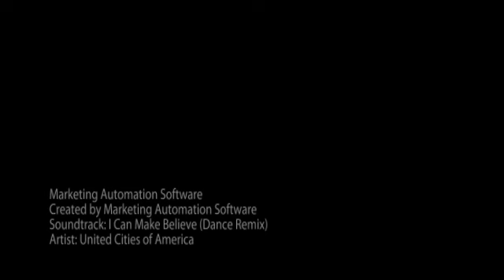Marketing Automation Software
Infusionsoft is advanced sales and marketing software for small businesses that need more than simple email marketing or CRM tools. Our all-in-one marketing automation software is used by thousands of savvy small businesses to leverage the power of personalized marketing automation to convert leads, grow sales, and save time.